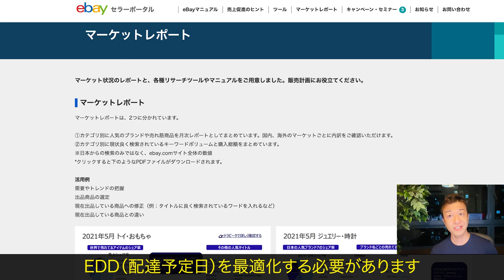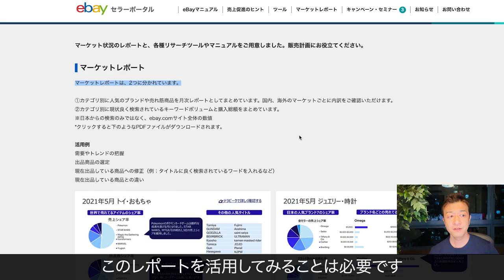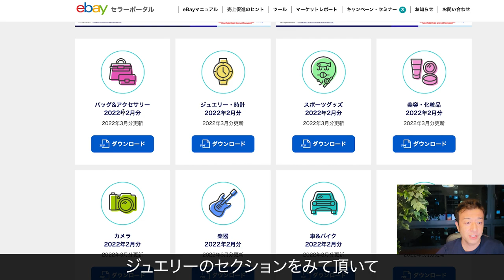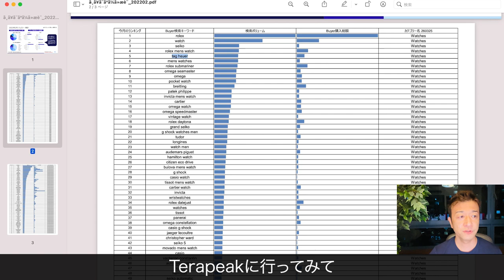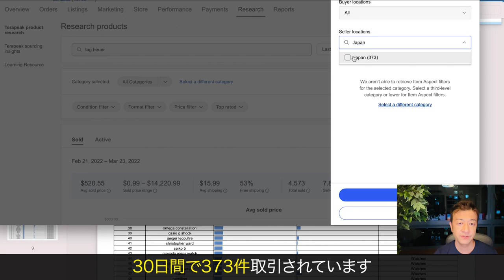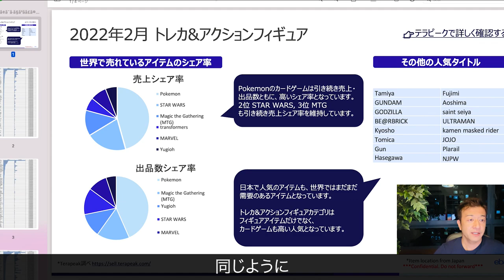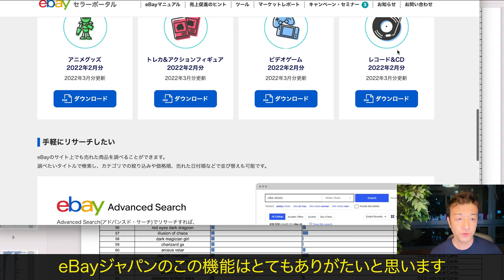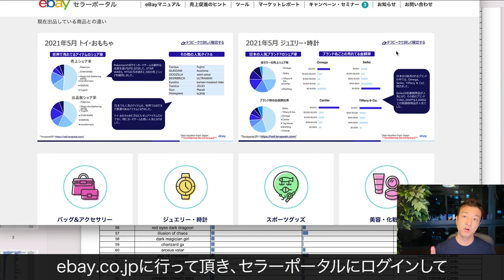【eBay Market Report】eBay新機能！マーケットレポートとTerapeakを活用したリサーチ方法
✅eBay Japanセラーポータルのマーケットレポートページはこちらから

2021年12月にシンガポールへ移住しました。シンガポールでのビジネス、生活、投資について今後も情報を発信していきます。

簡単な自己紹介
2021年12月にシンガポール移住・シンガポール法人設立。
29歳でネットビジネスで完全独立し、現在起業14年目。
10年間毎日配信しているメルマガ情報配信、eBay, Amazon, ヤフオクまた別事業として仮想通貨金融投資家でもある。

出版書籍

ソーシャルメディア